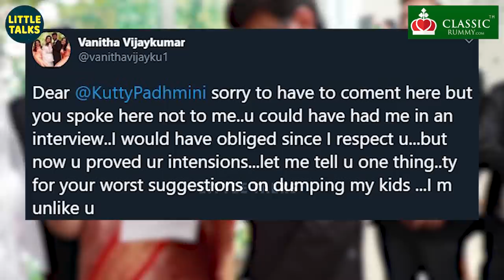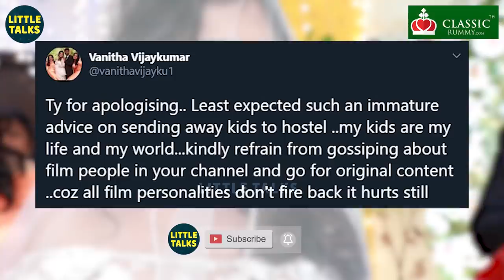Vanitha vs Kutty Padmini : "என்னோட பொண்ணுங்கள பத்தி பேசாதீங்க" | Peter Paul | Jovika,Jaynitha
Give a missed 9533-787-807 to Download Classic Rummy app and get ₹5000* welcome bonus + ₹500* instant cash